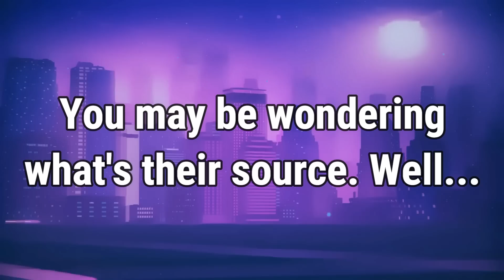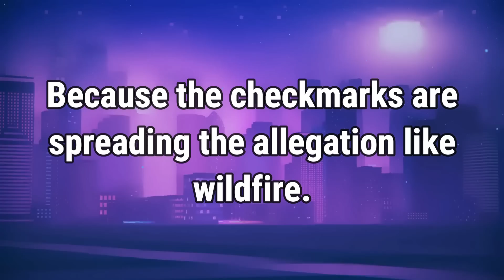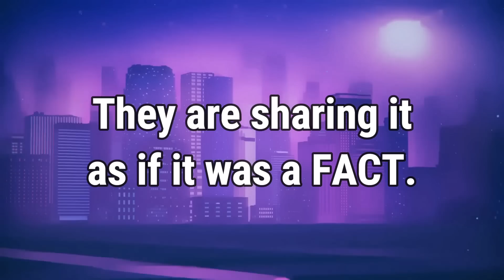Elon Musk Labeled A Traitor After Insane Accusation Goes Viral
This is totally not made up in order to publicly crucify Musk after speaking against the prolonging of the war, guys.

Trends